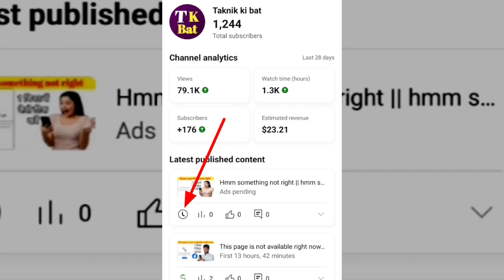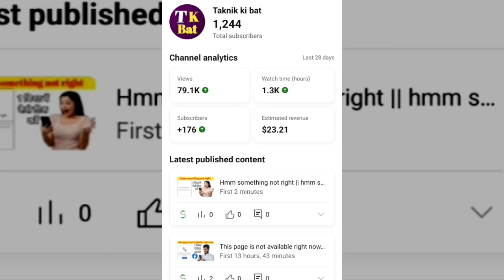Youtube ads pending under review || ads pending yt studio